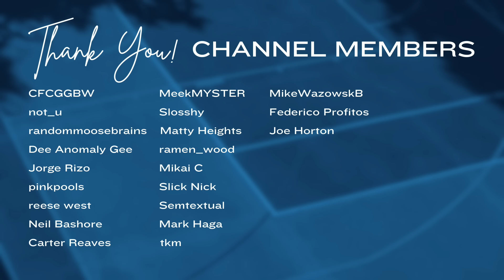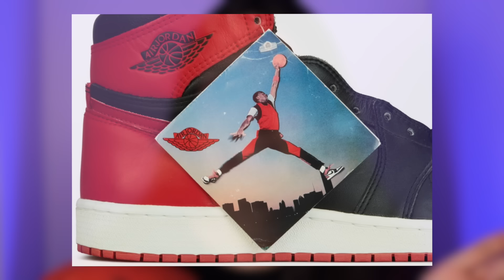ASMR 👟 A brief history of Air Jordan sneakers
Soft-spoken ASMR ramble about Jordan sneakers. From the NBA ban to the Jumpman logo to the iconic 11s, let's chat about the first 10 years of the brand. What is your all-time favourite Jordan?